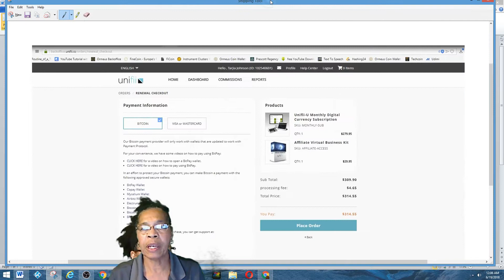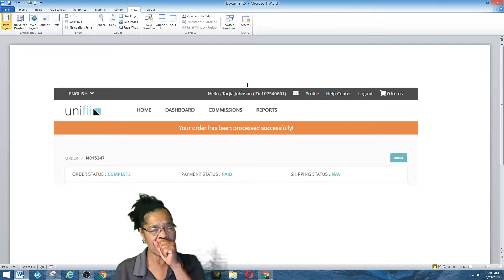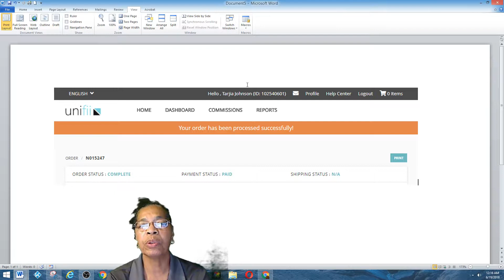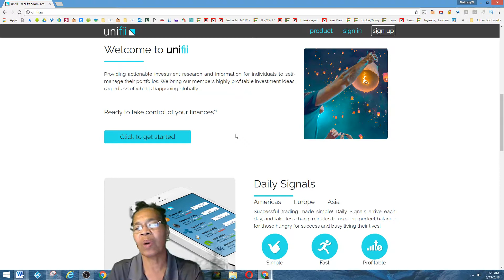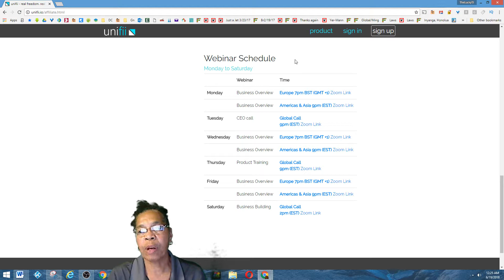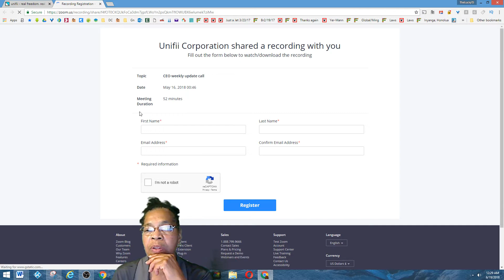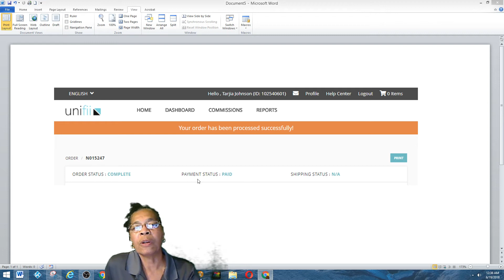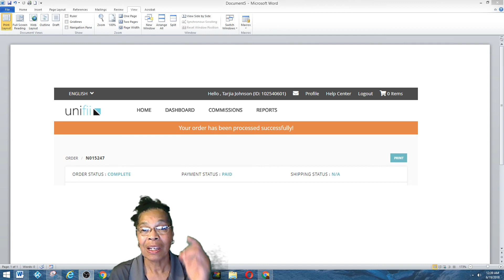Unifii Launch Today!!! - Why You Should Join Our Team and Reap the Benefits!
Unifii is now in their soft-launch!

Unifii - Financial Education and Cryptocurrency Training and Signals. Compensation Plan. Powerful Unilevel, Matrix and Matching Bonuses. Teambuilding and Benefits Apply Also To Our Team. Be In A Team With Tarjia, Robyn and Mike. Looking for the right Unifii team to join?

If you like this video then go ahead and click below to get started or you can get in touch with me and I’ll personally reach out to you and schedule a quick 15 minute phone call with you to give you all of the info you need as well as see if you are a good fit for this system.